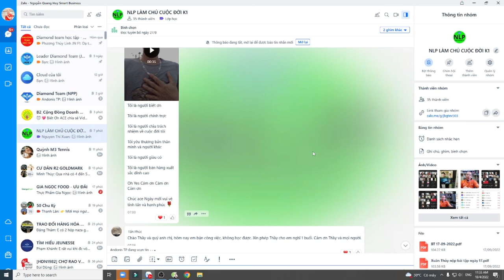Bài 8 Xây dựng mối quan hệ hoàn hảo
7 Cấp độ mối quan hệ trong hôn nhân và gia đình
1. Đang một mình và không muốn tìm thêm nửa kia của mình
2. Đang một mình và khao khát tìm nửa kia của mình
3. Đang trong mối quan hệ nhưng không ai muốn tiếp tục
4. Đang trong mối quan hệ nhưng chỉ 1 người muốn tiếp tục
5. Đang trong mối quan hệ, không ai muốn chia tay nhưng cảm xúc không còn, ở với nhau như những người bạn.
6. Đang trong mối quan hệ, 1 người là thần tượng, người truyền cảm hứng cho người còn lại.
7. Đang trong mối quan hệ, 2 người đều truyền cảm hứng, động lực cho nhau.

6 Giá trị cần có trong hôn nhân và gia đình:
1. Tình yêu
2. Tình dục
3. Tiền bạc
4. Con cái
5. Công danh, sự nghiệp
6. Đối nhân xử thế, đối nội đối ngoại.